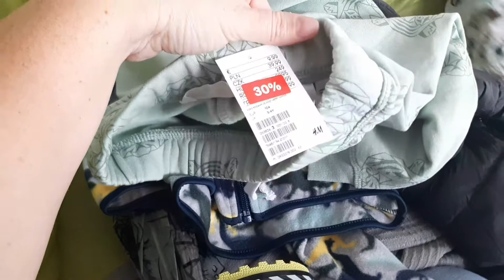ZA DUŻO NAUKI🥺BĘDZIE CIEŻKO🤯JESIENNE UBRANIA DLA FILIPKA, FIFI CZARODZIEJ😄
Witajcie Kochani na naszym Rodzinnym kanale 😃
Gabi ma zdecydowanie za dużo nauki. Nie ma czasu na odpoczynek😧 Strasznie mi jej szkoda...
Zakupy jesienne dla Filipka🛍
Szybka sałatka🥗

Do zobaczenia w kolejnym vlogu👋